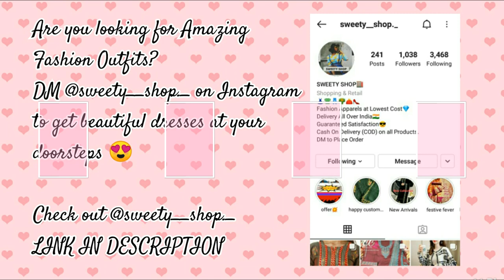Handmade Diwali Hamper Under Budget Tutorial!!!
Hello Guys!
This is our new video of Budget Diwali Hamper💓

Are you looking for Amazing Fashion Outfits? DM @sweety__shop._ and get beautiful dresses at your doorsteps 😍